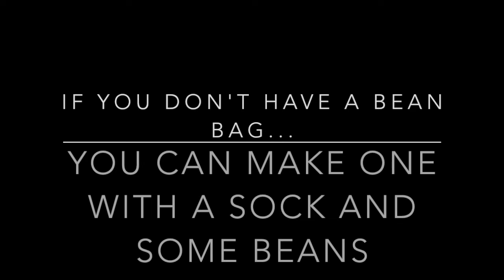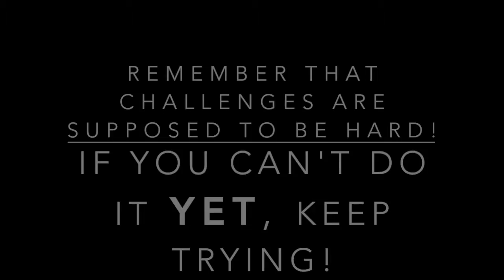Challenges with Bean Bags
Grab a bean bag or make your own (I'll show you how!) and try these fun Bean Bag Challenges!